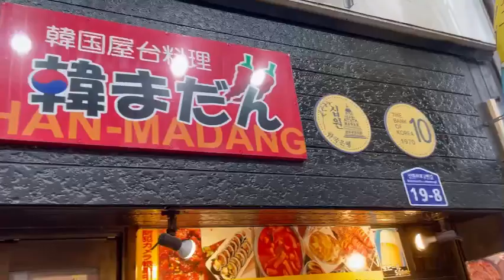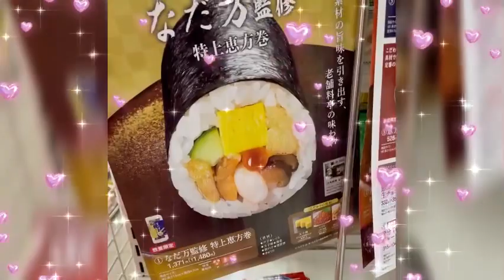【🇯🇵】OLAAAA | yummy〜 koreanfood japanesefood nagoya 2024 : gourmet 名古屋グルメ.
cheese 🧀ramen & karage   chicken  etc.